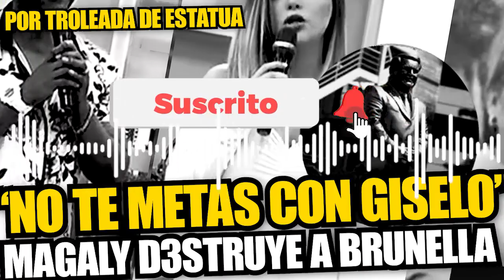Magaly cuadra a Brunella por picarse con “Giselo” por troleada de estatua de su suegro César Acuña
No puede con su genio. La periodista Magaly Medina puso en su sitio a la modelo Brunella Horna y le dijo que no se crea “intocable” por explotar contra su compañero Edson “Giselo” Dávila y exigirle en vivo que no se meta con su familia por hacer una broma sobre la controvertida estatua dorada en tamaño real de su suegro César Acuña.